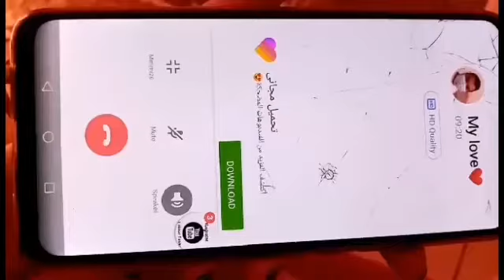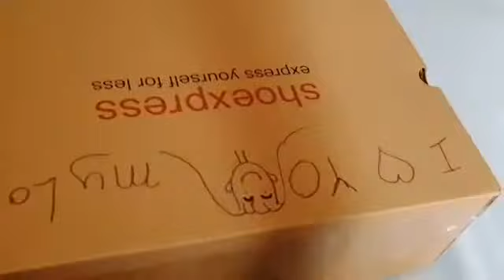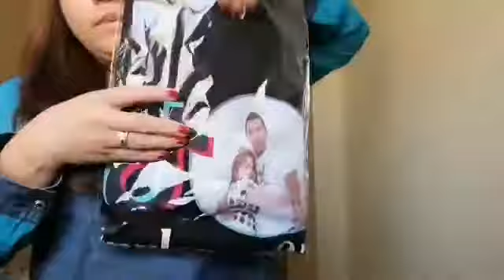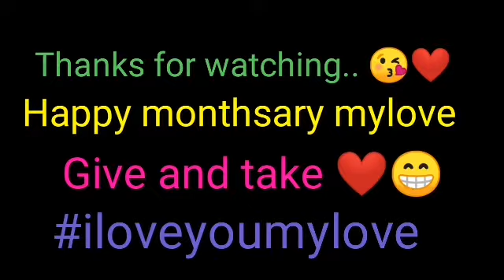Give & take gifts for us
Happy monthsary mylove more and more to come I hope and pray na sana more patients pa same sting dalawa